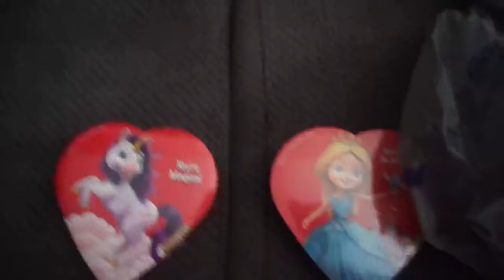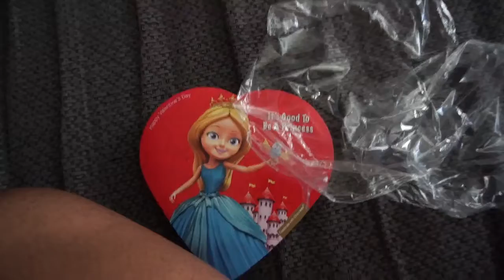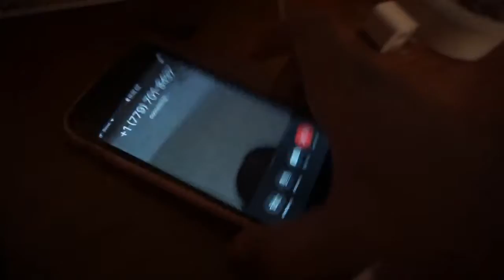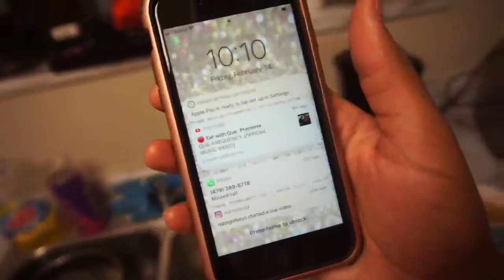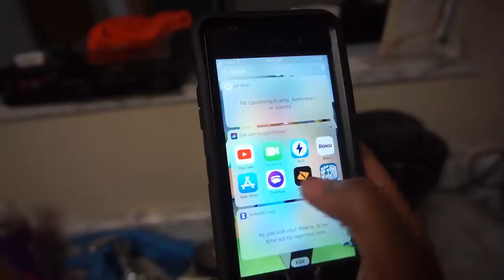Happy Valentines from us!!